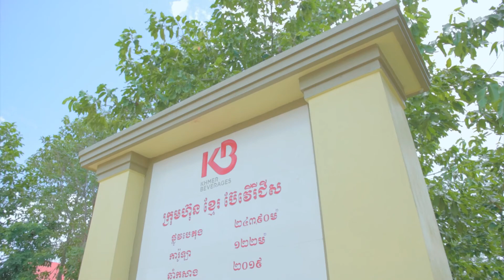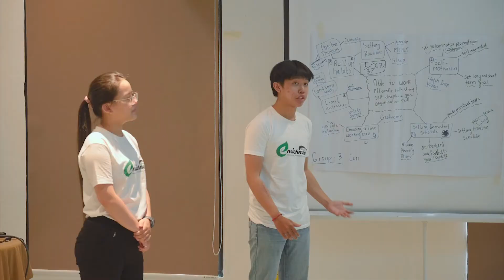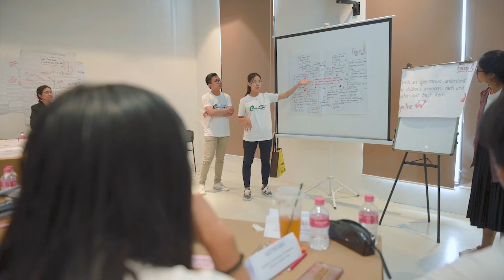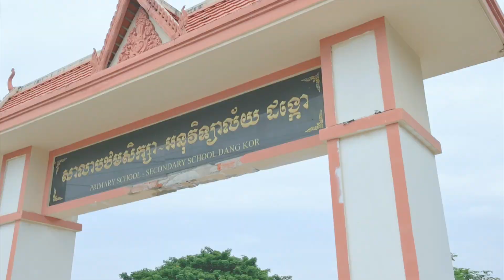The Education Sector Serves as a Nursery for the Development of Human Resources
វិស័យអប់រំគឺជាថ្នាលបណ្តុះបណ្តាលធនធានមនុស្ស។ ការលើកកម្ពស់វិស័យអប់រំ គឺប្រៀបដូចជាយើងចូលរួមបណ្តុះថ្នាលល្អៗដល់ក្មេងៗជំនាន់ក្រោយ ជាពិសេសវិស័យអប់រំជាផ្នែកមួយដ៏សំខាន់នៃគោលតម្លៃ «ការរីកចម្រើន និងការផ្តល់ត្រឡប់ទៅសង្គមវិញ» របស់ ខ្មែរ ប៊ែវើរីជីស ដូចនេះហើយបានជាយើងចូលរួមយ៉ាងសកម្មក្នុងការបណ្តុះចំណេះដឹងតាមរយៈ ការផ្តល់អាហារូបករណ៍ ការកែលំអលើហេដ្ឋារចនាសម្ព័ន្ធនៃវិទ្យាល័យជាច្រើននៅភ្នំពេញ និងតាមបណ្តាខេត្តនានាជាដើម។

The education sector serves as a nursery for the development of human resources. Promoting education is like planting seeds for the next generation, and one of Khmer Beverages' core values, Growing and Giving Back, is dedicated to this area. Therefore, we actively contribute to the improvement of knowledge by providing scholarships and renovating infrastructure for many high schools in Phnom Penh and the provinces.